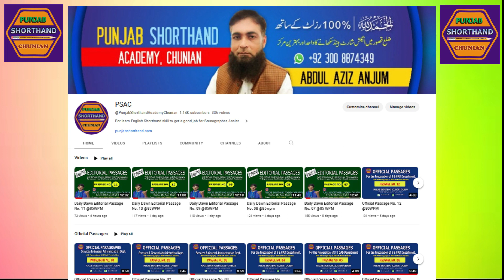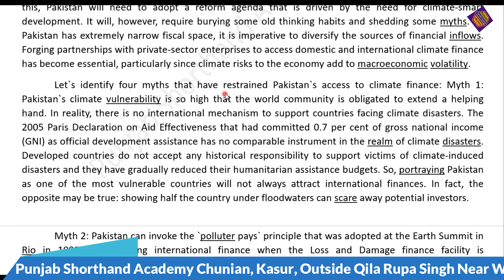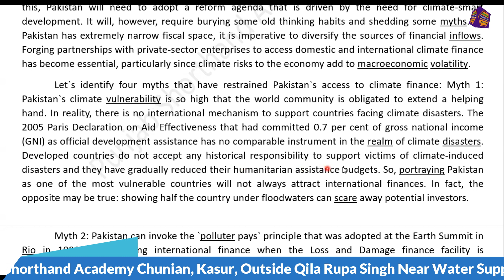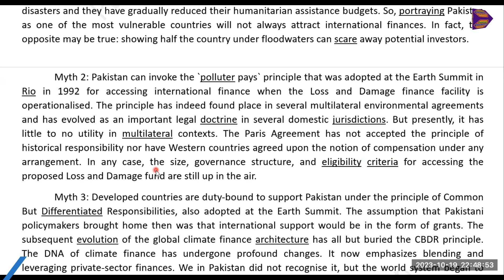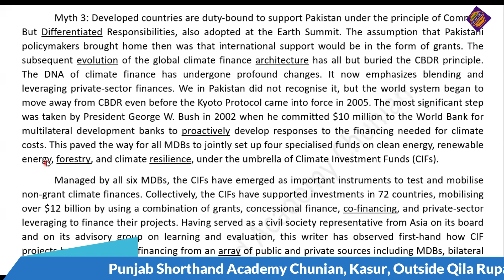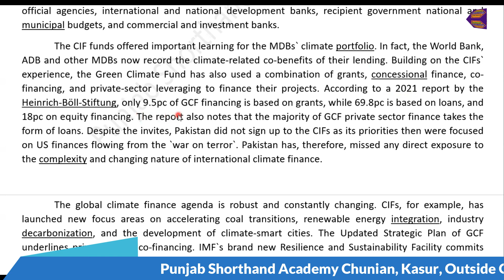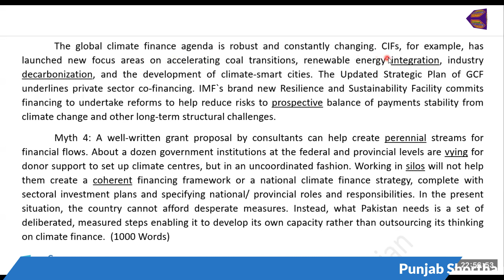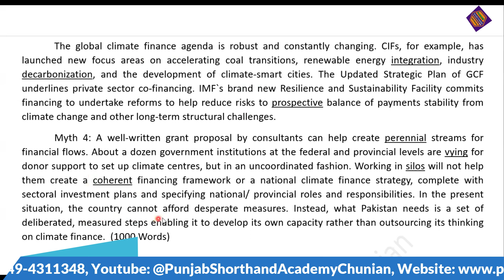Daily Dawn Editorial Passage No:34 @80 WPM | PSAC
PUNJAB SHORTHAND ACADEMY CHUNIAN, has determined to improve your shorthand speed by practicing on daily basis: same paragraph with variant speed (75, 80, 90, 100 and 120 wpm and above). and basic Shorthand Rules, and improve your English during learning the Shorthand skill. You can download paragraph file from the link given below. You will also find different kinds of dictations on this channel. So keep visiting on regular basis and give your fruitful feedback just for encouragement.